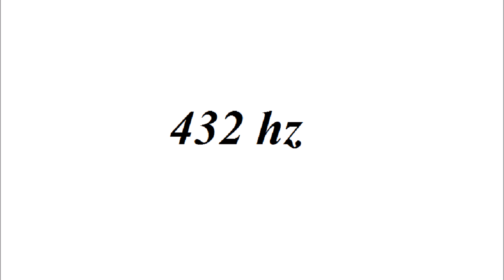NoCopyright 432 hz | David Bulla - Unexpected